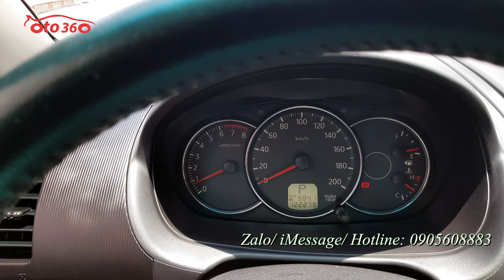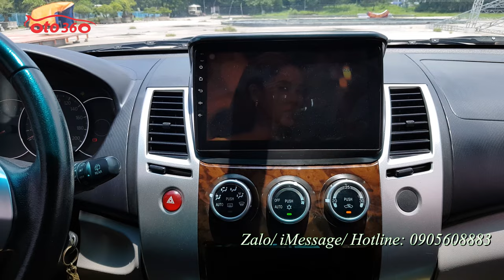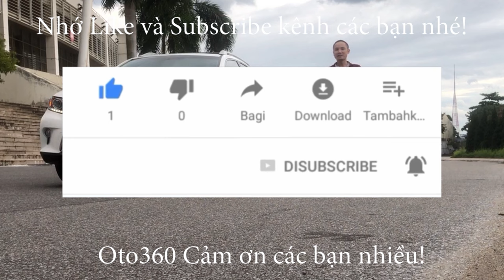Bán chiếc xe SUV 7 chỗ gầm cao rất bền bỉ Mitsubishi Pajerosport 2014 số tự động biển Hà Nội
Bán xe Mitsubitshi Pajerosport 3.0 sản xuất năm 2014 đăng ký cuối năm 2014, biển Hà  Nội. dàn lốp Michelin mới thay, lốp sơ cua mới tinh chưa hạ
Xe được trang bị động cơ 3.0L, kết hợp hộp số tự động, nội thất da, ghế điện, vô lăng bọc da tích hợp các phím điều khiển, sang số thể thao trên vô lăng , điều hoà auto, đèn pha bi xenon, camera lùi, cảm biến lùi, bậc cửa, giá nóc đủ cả, đã lắp thêm màn hình Android, camera hành trình trước/ sau,… và rất nhiều đồ khác.
Xe rất đẹp, cam kết không tai nạn, không ngập nước , keo chỉ nguyên bản, máy móc nguyên bản.